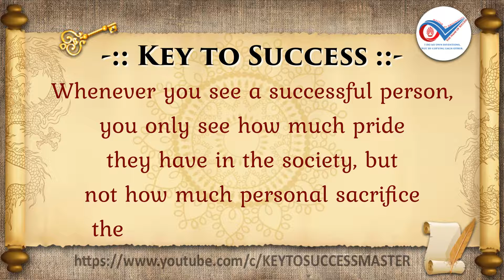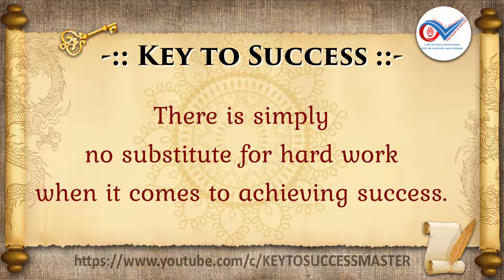10 AM Series 026 Keys To Success Thoughts Motivational & Inspirational Thoughts You Must Know About